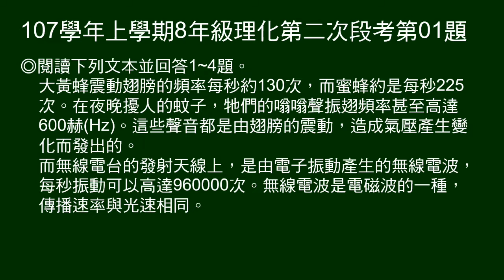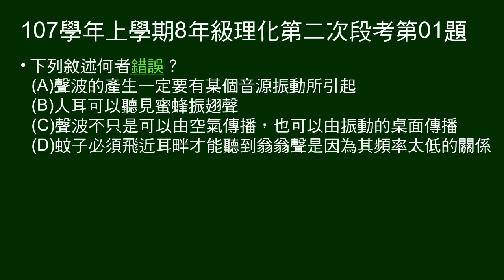107學年上8年級理化二段第01題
1～4題題組：
說明大黃蜂、蜜蜂、蚊子及無線電的頻率，及無線電波波速。

第1題問下列敘述何者錯誤。